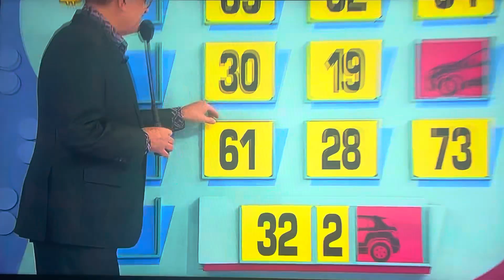The Price is Right | Money Game | 12/8/2023